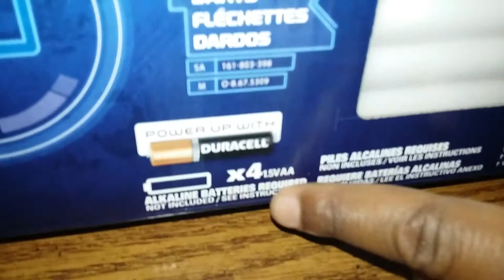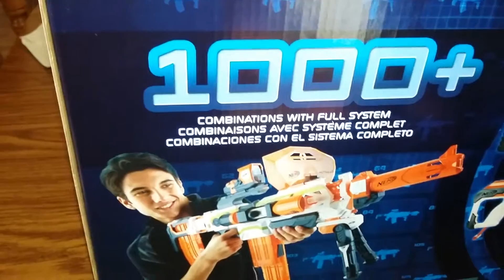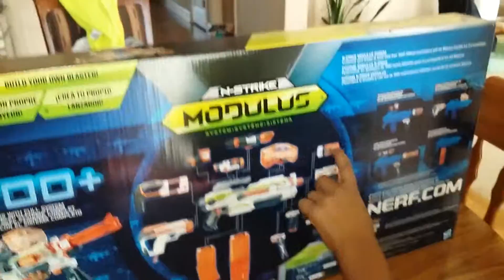Modulus ECS-10 N-Strike Review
Nerf boy Reviews the new Modulus Nerf gun. This is only a review. Next video has the unboxing review for your viewing.